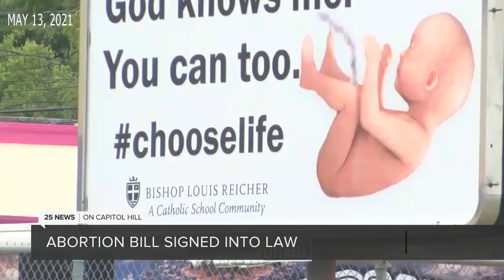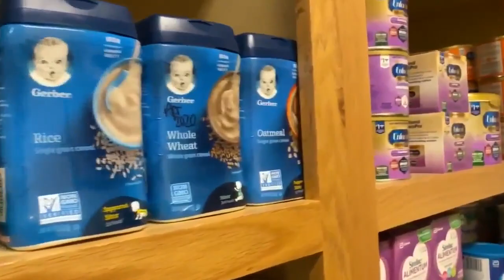Abortion bill expected to be challenged, centers are ready to help women